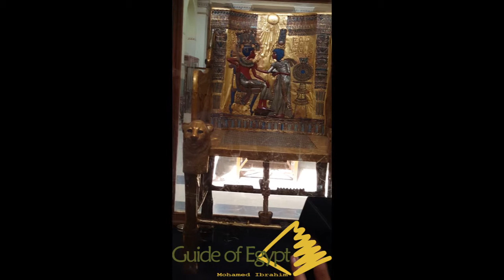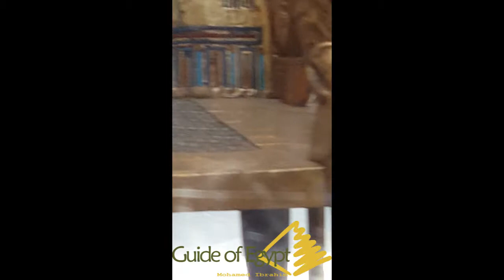King Tutankhamun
Some of the objects of king Tut from his collection in the Egyptian Museum